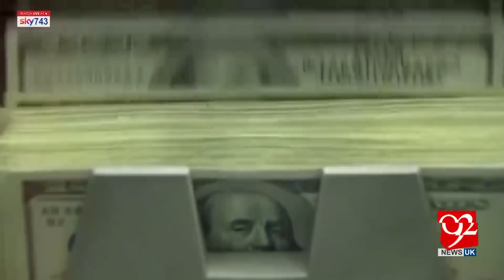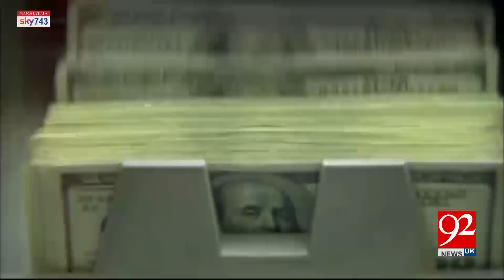Headlines & Bulletin | 09:00 PM | 05 July 2019 | 92NewsHDUK